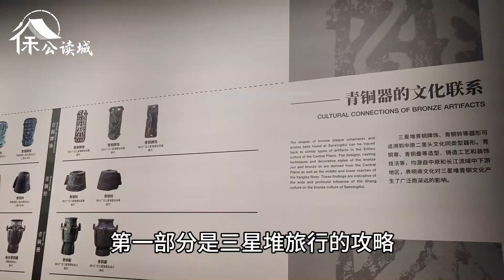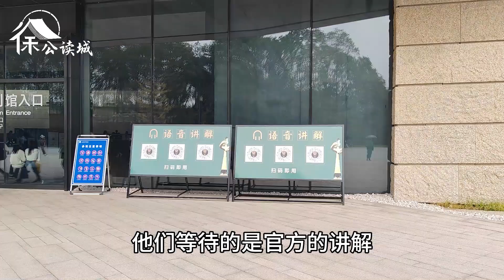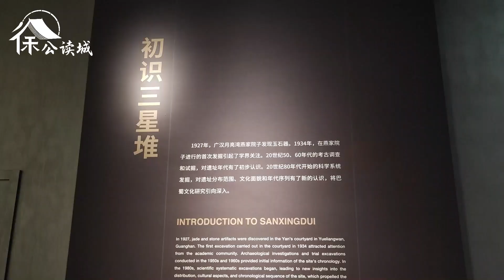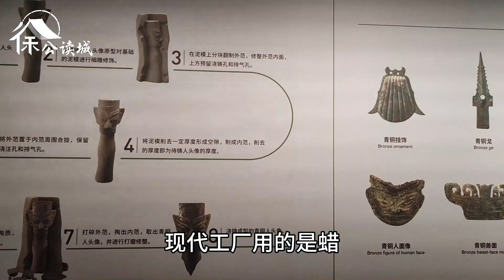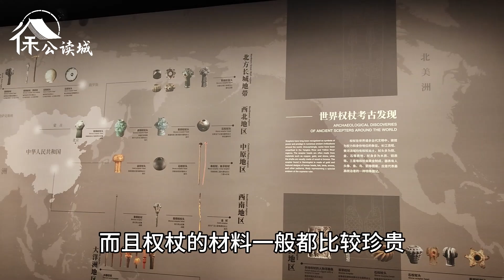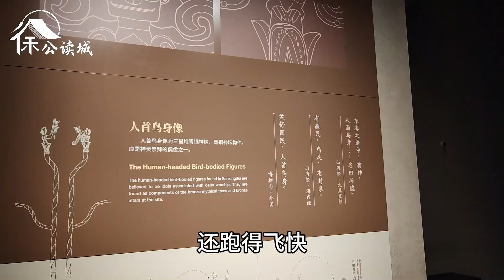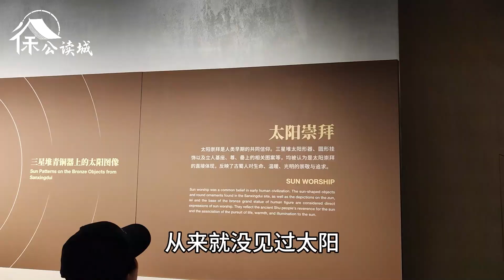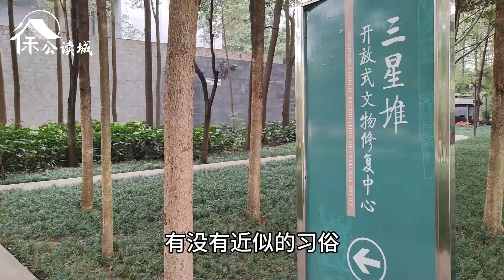實拍中國最詭異博物館，帶你看盡“外星文明”三星堆全部重要文物【徐公读城】